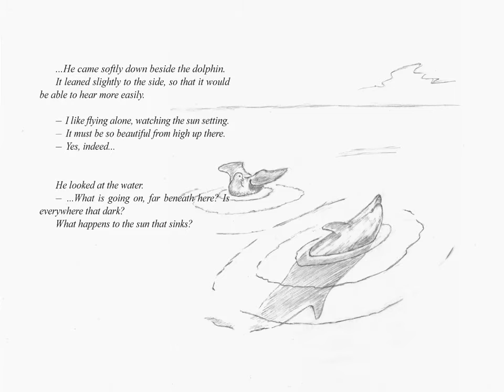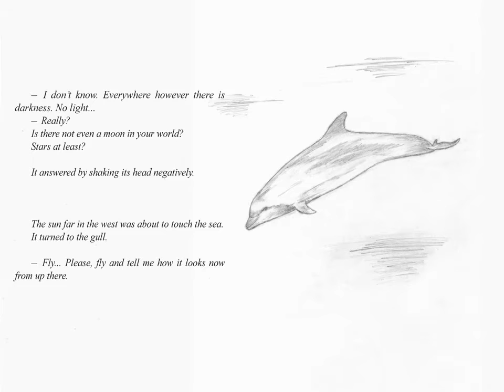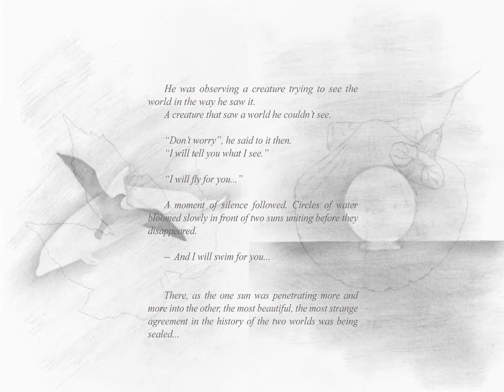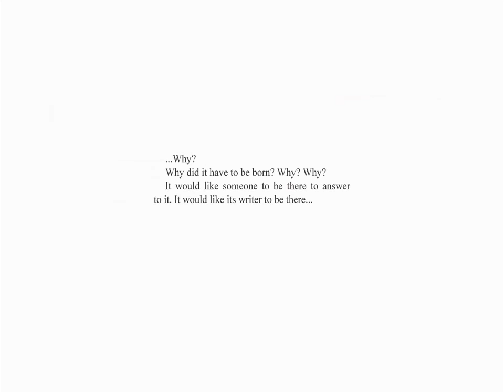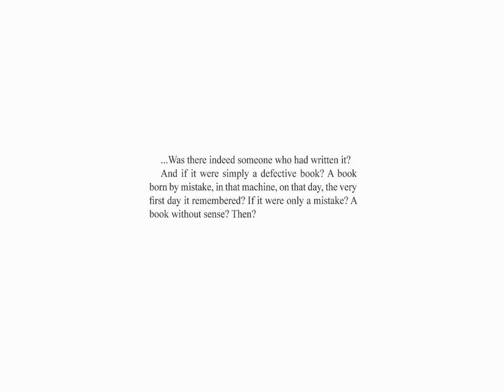Sarah Jane Morris - I’m Missing You